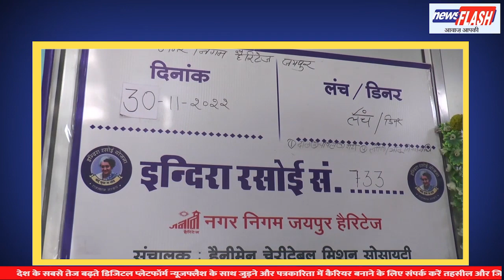मुल्यांकन विभाग द्वारा इंद्रा रसोई मूल्यांकन किया गया